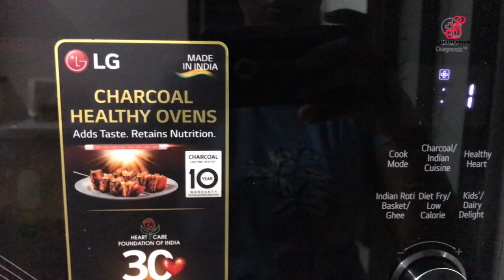Coconut Bun Recipe|Vegetable Stuffed Bun Recipe|Tutti Frutti Bun Recipe|Bakery Style Bun At Home